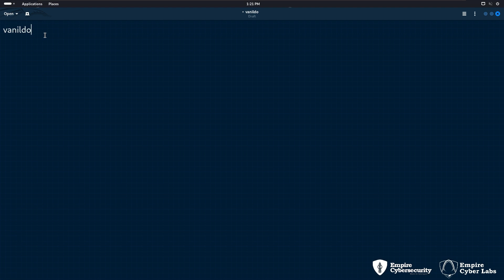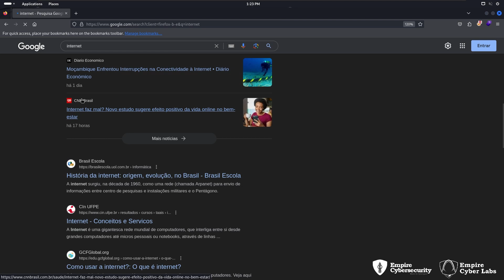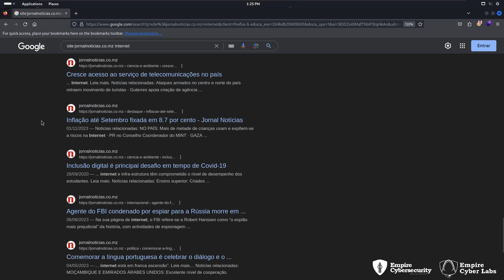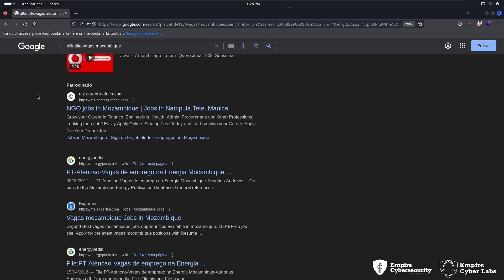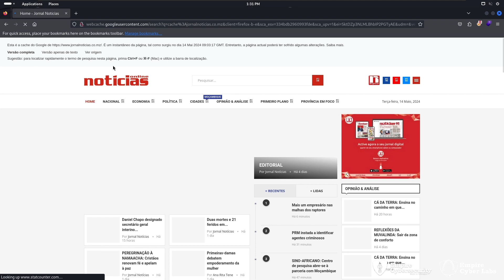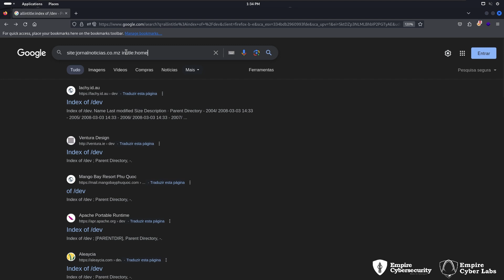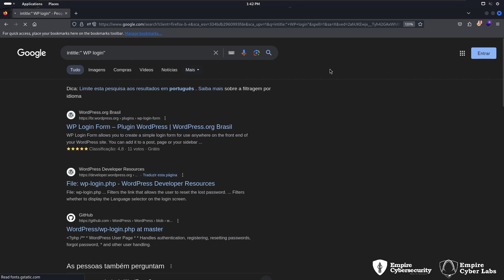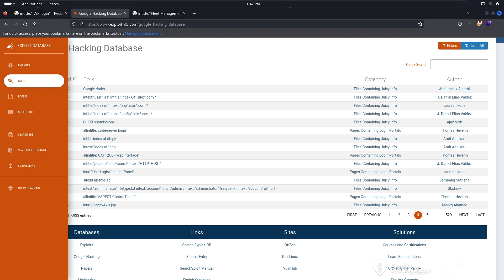Google Hacking - Google-Fu -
Curso gratuito de Introdução à Segurança Cibernética